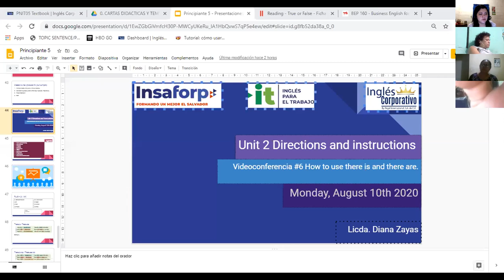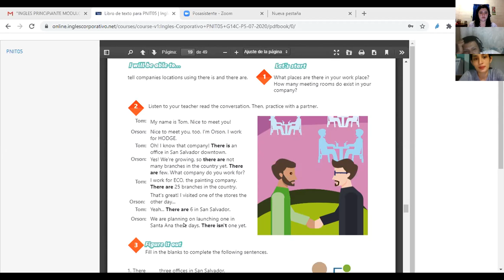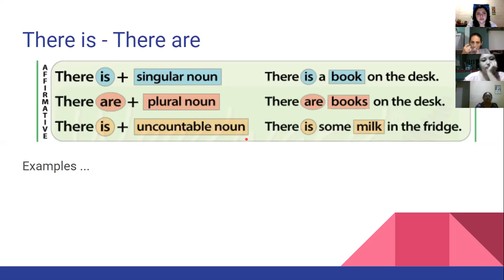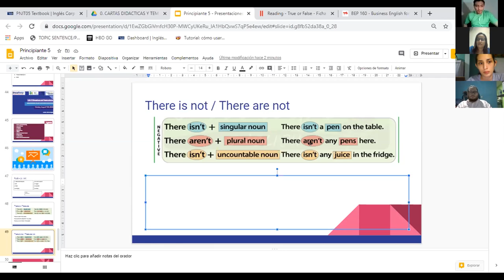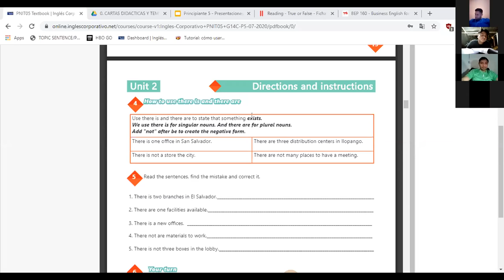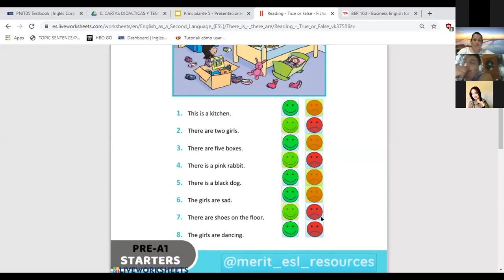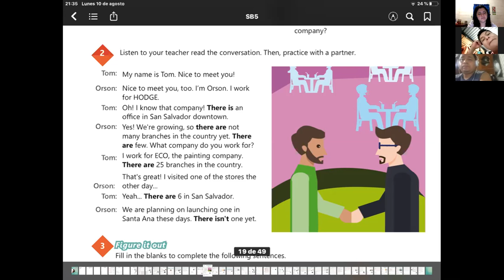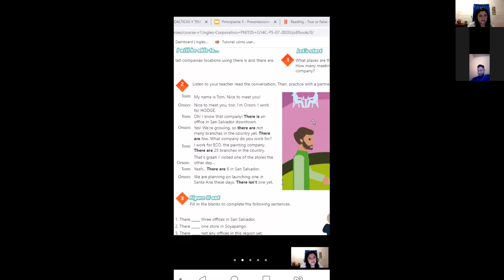Ingles Corporativo- Videoconferencia #6 How to use there is and there are.